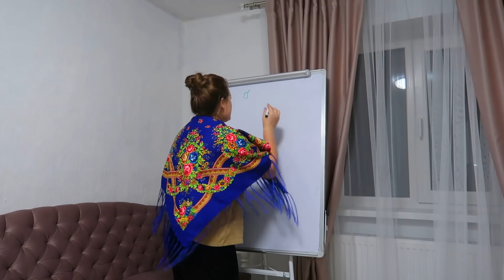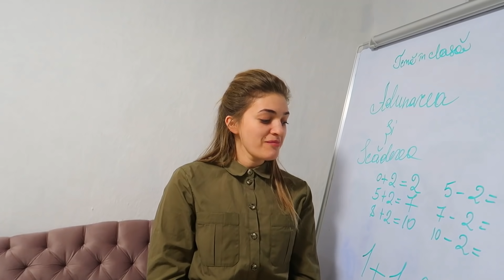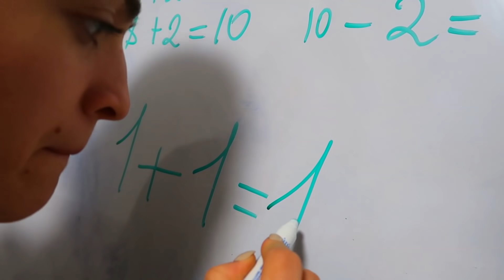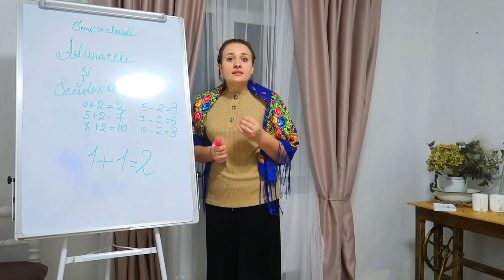CEA MAI NEASCULTĂTOARE ELEVA COPIAZĂ/ PROFESOARA e SUPĂRATĂ RĂU de TOT